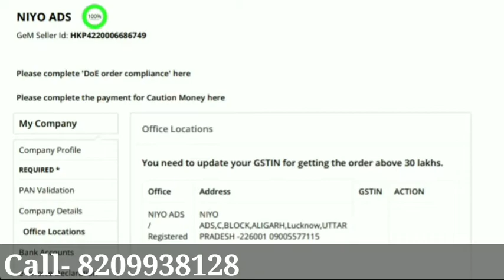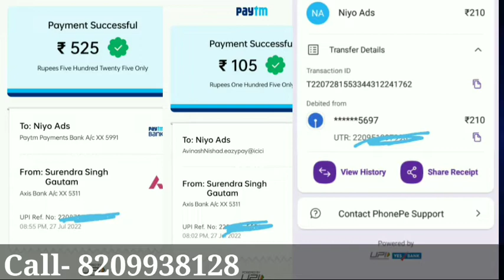New Roi Plan Launch 2022 || Niyo ADS Review मात्र 110/- में डेली ₹110/- Fix ✔😱 | Best Roi Plan 2022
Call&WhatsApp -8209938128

new pool plan launch 2022
best roi plan launch 2022

Thanks 🙏🙏